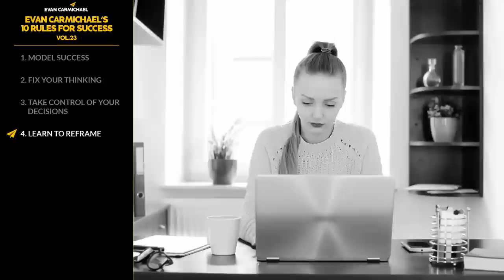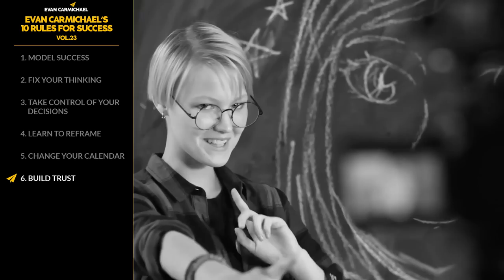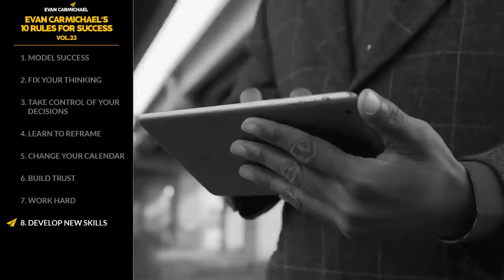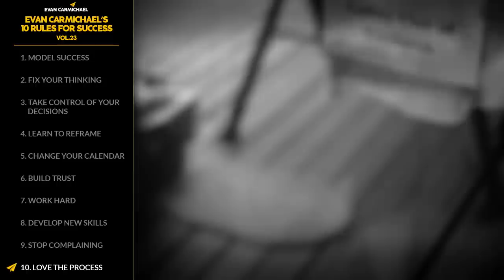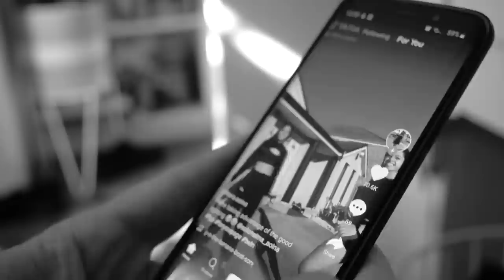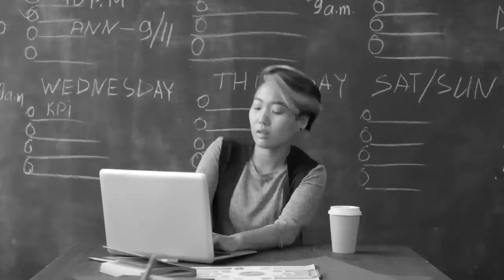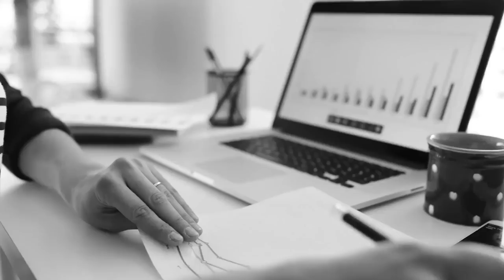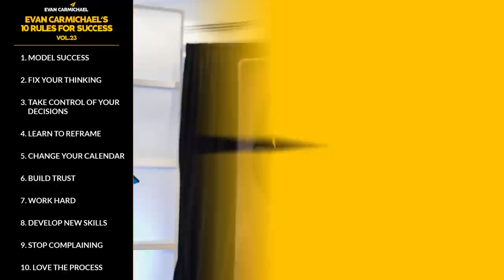Here's the FASTEST Way to Accomplish ANYTHING! | Evan Carmichael | Top 10 Rules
1. Model success
2. Fix your thinking
3. Take control of your decisions
4. Learn to reframe
5. Change your calendar
6. Build trust
7. Work hard
8. Develop new skills
9. Stop complaining
10. Love the process
11. Bonus: Go brick by brick, and much more bonus rules!!!

Much love,
Evan